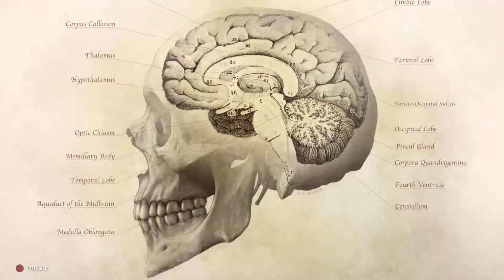WWZ 🧟‍♂️ - OKSANA ORLOVSKAYA Hintergrundgeschichte [HD] World War Z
Charakter Story: Oksana Orlovskaya aus World War Z

Als Kind träumte Oksana davon, Ärtzin zu werden und kranke zu heilen. Der Ausbruch des Virus beendete ihren Traum . In der verlassenen Stadt begegnete sie später Popov und seine Mission gab Ihr Hoffnung. Nun will sie nicht mehr heilen , nur noch befreien.